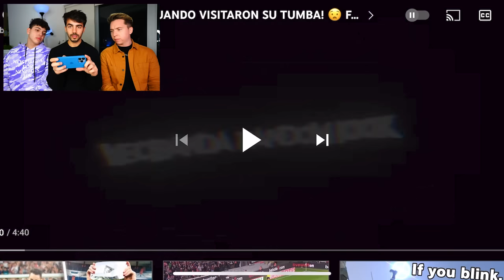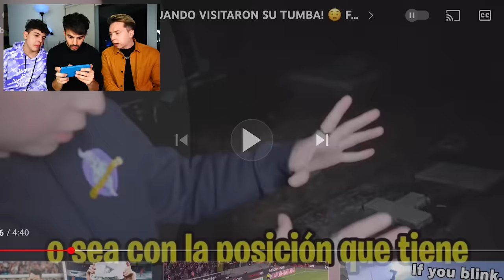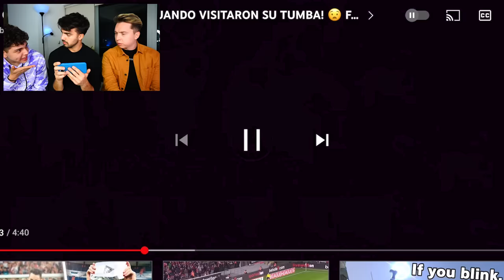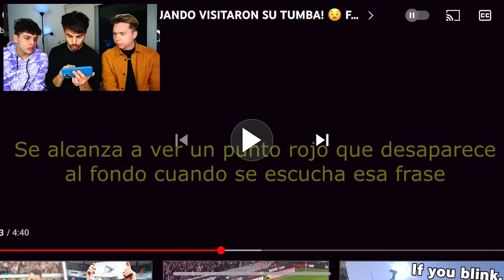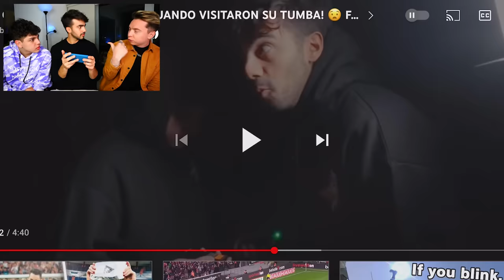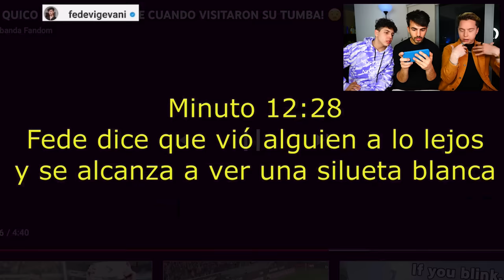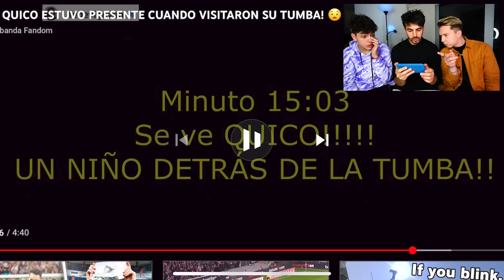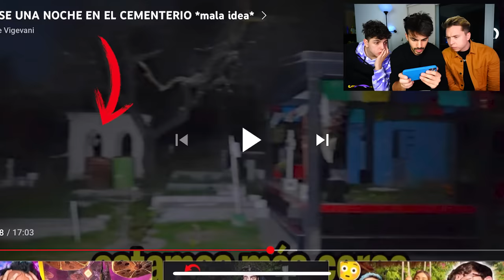ALGUIEN NOS ESPIO EN EL CEMENTERIO A LAS 3:00 AM *pruebas*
hola amigos! muchos de ustedes me dijeron que reaccionara a un video donde mostraban pruebas de cosas que pasaron en el cementerio, comenten que opinan ustedes!

Fede